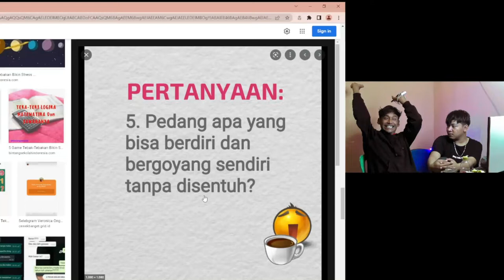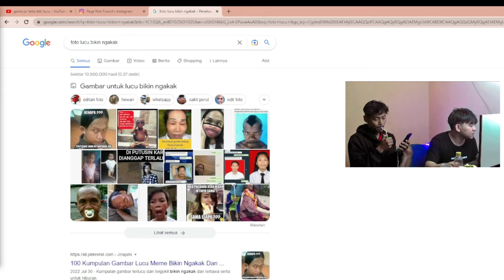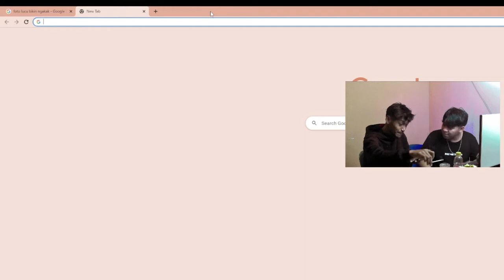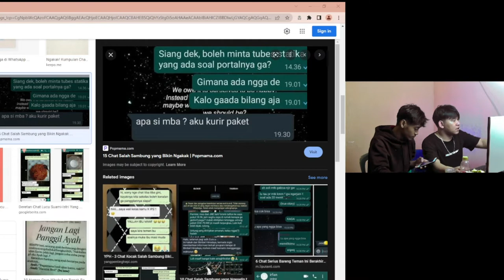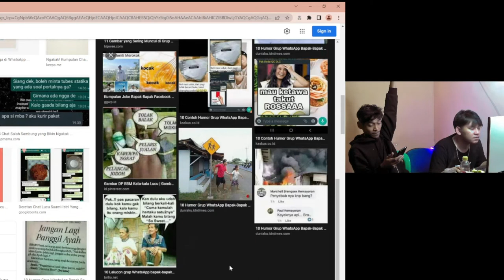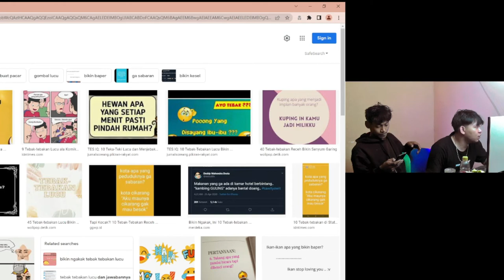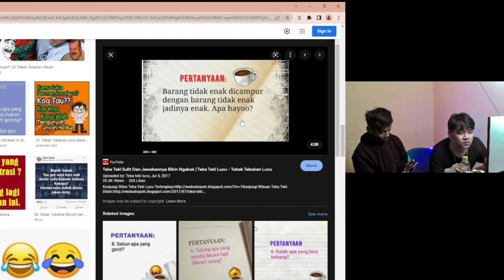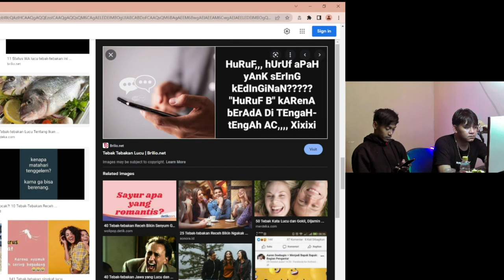si WAWAN bgst berulah lagi!!!!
Ngajak ngonten orang gila itu gampang gampang susah ternyata gaeesss
Video di atas cuma lelucon ya gae jadi ga usah spaneng kek orang gila aja nanggepinnya